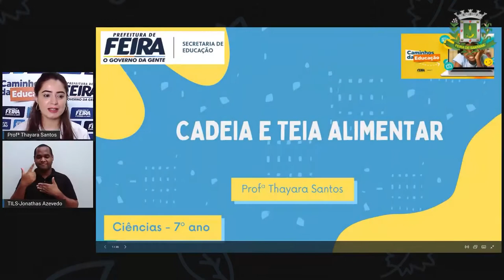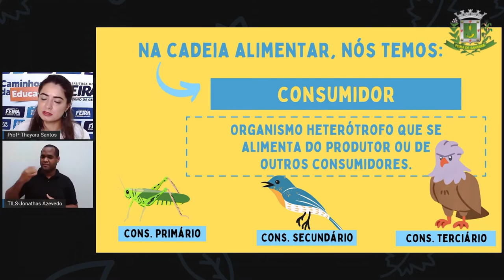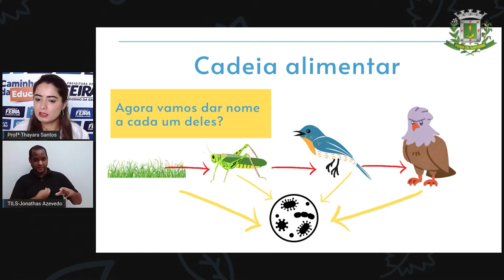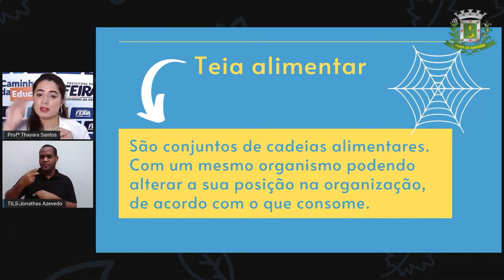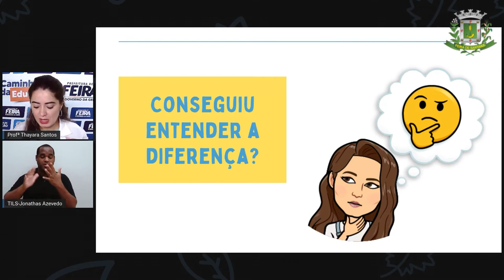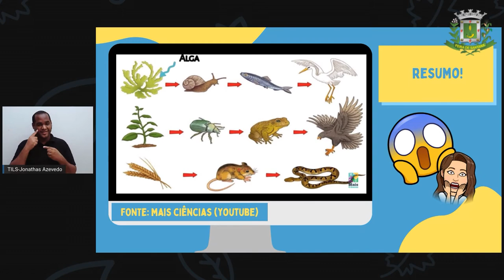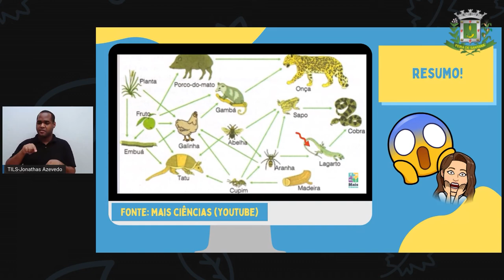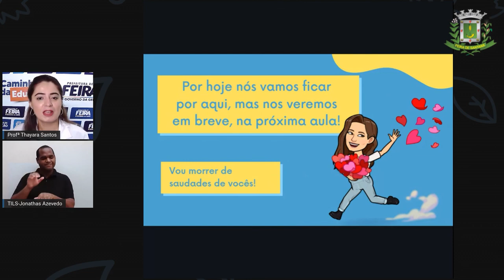7ºANO AULA 23 Profª Thayara Santos Ciências CADEIA E TEIA ALIMENTAR